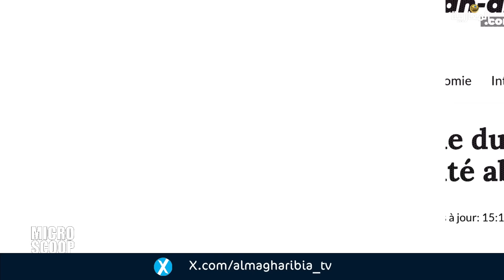Tebboune cherche à réformer le Conseil de sécurité de l'ONU ?!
Presente par : Nacer DJOUDI
Avec :
Karim TABBOU - Opposant politique - Alger
Ahmed OUNAÏES - Ancien ministre des Affaires étrangères tunisien - Tunis